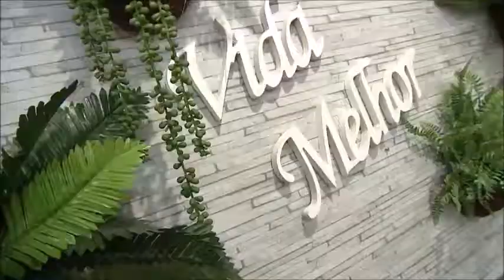Apresentação Programa REDE VIDA - Salsa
Dançarinos Emmanuel Gomes, Geysa Silva, Cloves Marks, Aline Hanna e Luciano Cordeiro.